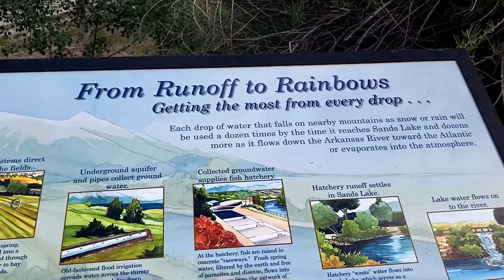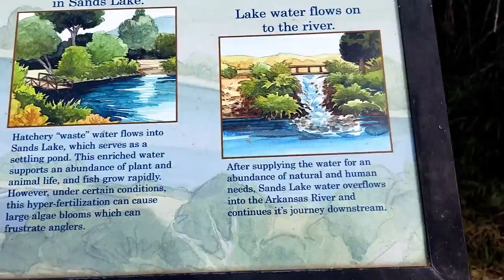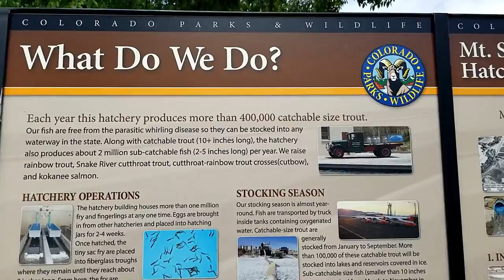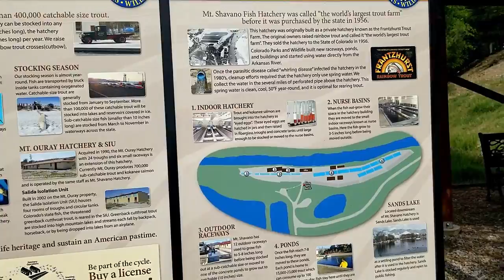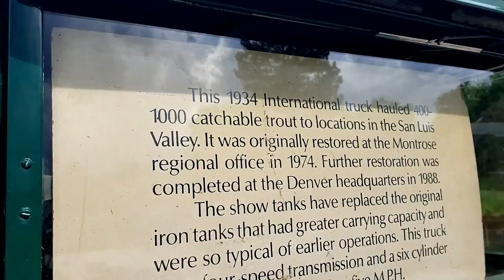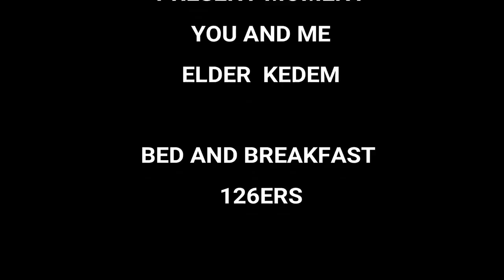Yes, It Is All About The Fish, Full-Time RV Living And Travel Vlog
We stop and check out the fish hatchery in Salida Colorado before head out to find a place for the night. STICKERS ~ Size: 2 1/2" x 6"
1 for $5.00 or 2 for $8.00 (One address per purchase)
* Orders Outside the USA add additional $1.00
PLEASE LEAVE A MAILING ADDRESS IN MESSAGE ON PAYPAL, THANK YOU!

*Camper: 2004 Lance 1025 Lite
*Cameras:  Samsung Galaxy S8+ and Fuji XP
*Editing Software: Filmora
Computer: ASUS I7 7th Gen.